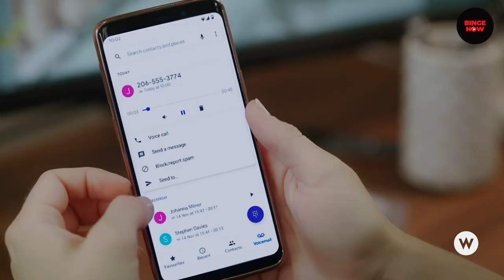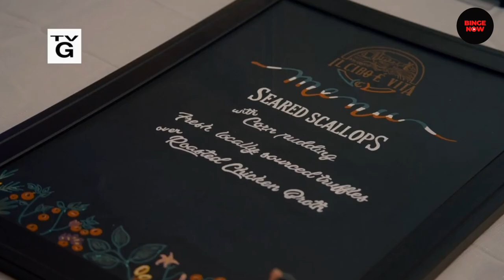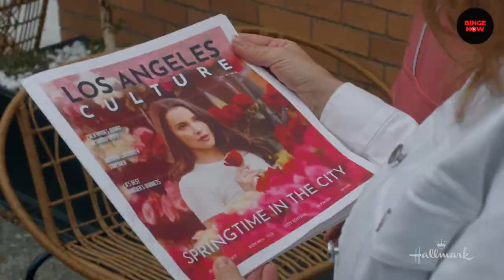Tyler Hynes BEST Hallmark Movies